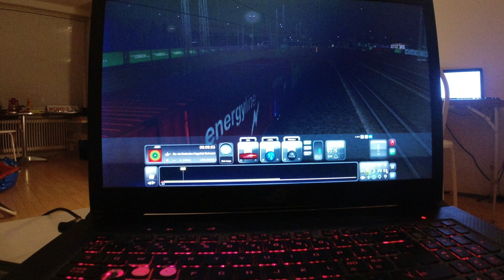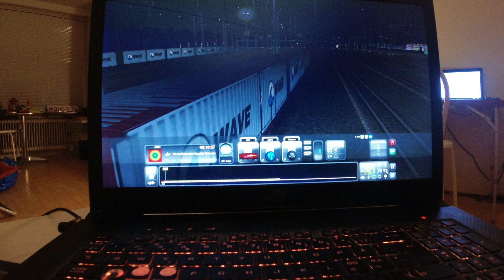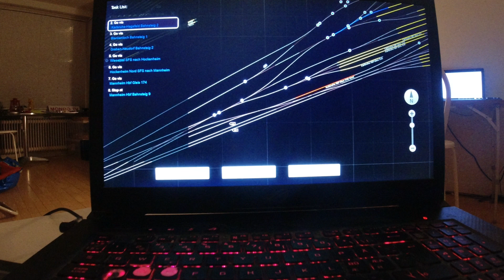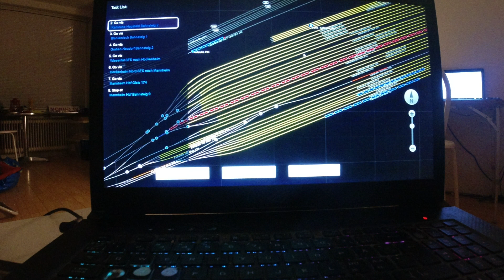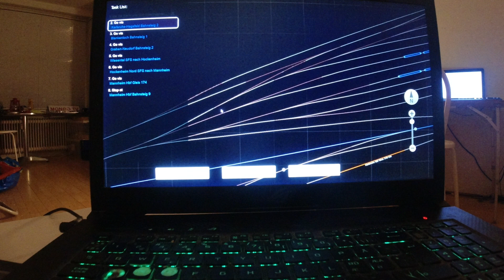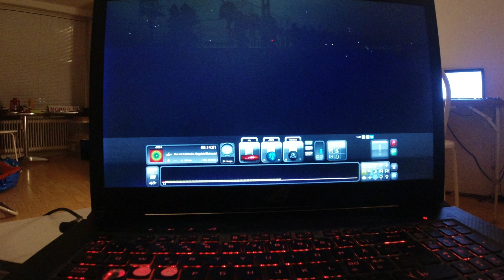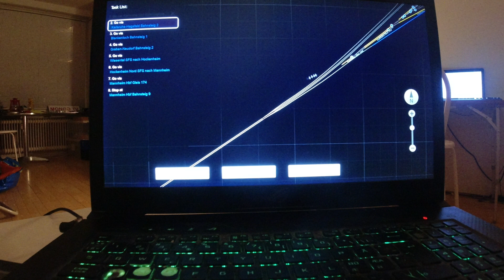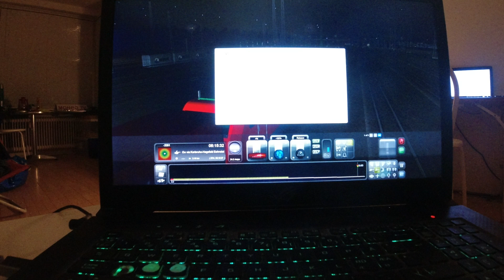MongoTV_10900 - Mongo Games - Train Simulator - DANSK - Del 171 - Mannheim - Karlsruhe - Nat Godstog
DEL 171 - God FREDAG AFTEN og weekend, og Godt Nytår 2023 ! :-) Min førtidspension den kom i dag, ind på min bankkonto. Så har jeg penge nu, til at betale mine regninger, på mandag den 2.Januar 2023. Jeg sov ikke så  mange timer i nat igen, da jeg lå og kørte det her nat godstog, indtill  klokken 2.30 nat. Så det skal jeg ikke igen nu. Men jeg køre lidt mere nu, for hygge. Godaften.